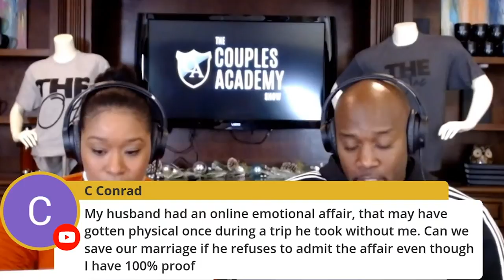My Husband Lies But I Have Affair Proof